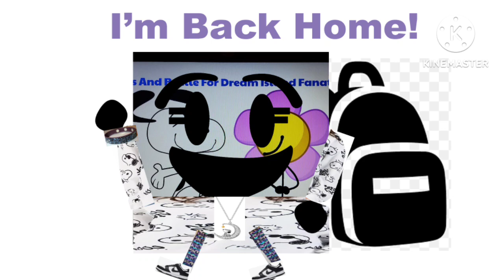I'm Back To Make More Fun Videos Including Ones That I Forgot To Do On My 14th Birthday!